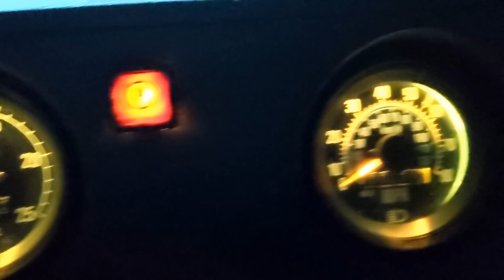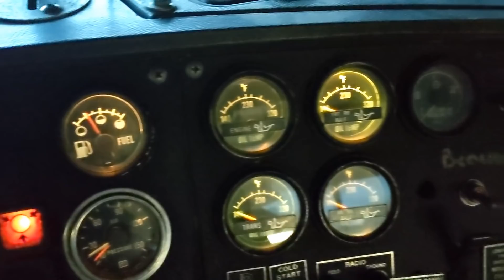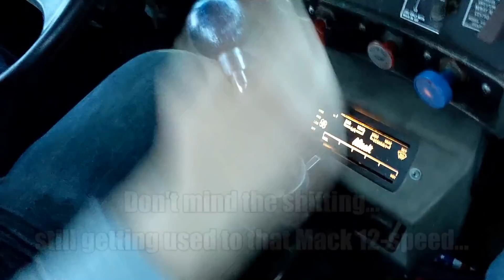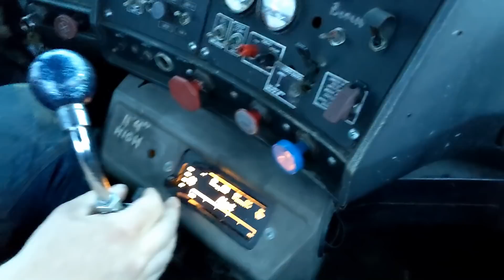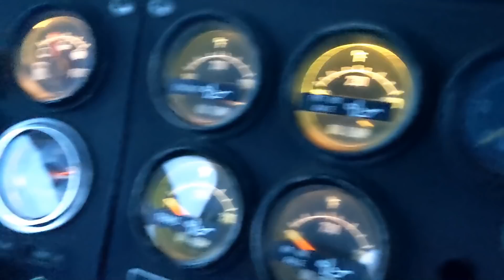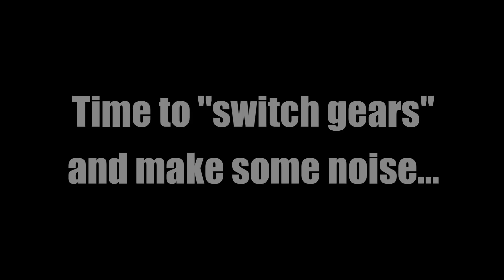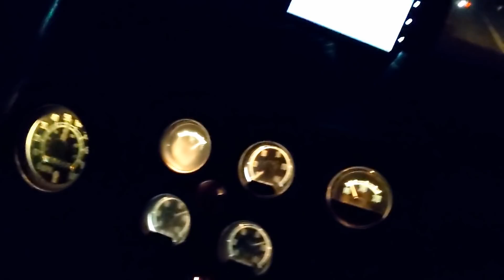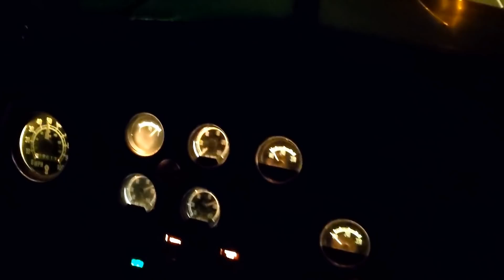1989 Mack Superliner and 1977 Kenworth W900A Out of Hibernation - Old-School V8 Diesel Power!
Spring is finally here, so it's time to get Ryan's two trucks out of hibernation and get them on the road. He just recently got them registered for antique/historic use, so now they can be used as toys (and tractor haulers). Everyone seems to like cold start videos, so here are a couple cold starts (around 45-50°, and they had both been started a couple weeks prior). We took both trucks down the road just to wake them up. Both trucks are V8-powered, which makes them very collectible.

The first truck is a 1989 Mack RW613 Superliner with an E9-450 HP V8, Mack 12-speed, Mack rears, Neway air ride, air ride cab, and Dayton spoke wheels all around. It was a lowboy tractor for Pennsy Supply company back in the day, and has 203,000 original miles (don't mind his shifting...the Mack 12-speed takes a learning curve).

The second truck (shown in previous videos) is a 1977 Kenworth W900A with an 8v92 Detroit Diesel (an earlier green one, non-turbo, 380 HP), an RT12513 Roadranger 13-speed, and air leaf suspension. This truck has 196,000 true original miles.

These two trucks need some TLC here and there, but they're both low-mileage survivors and will be a lot of fun to take to local shows and tractor pulls each summer. Turn up your speakers and enjoy the ride!